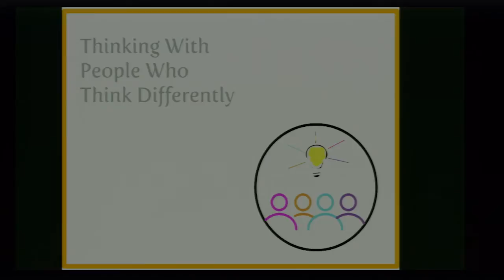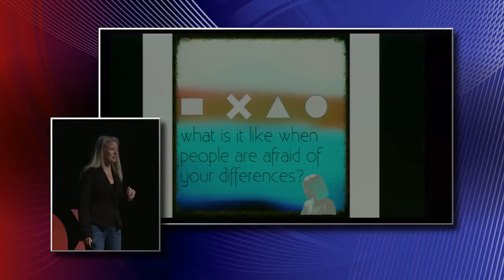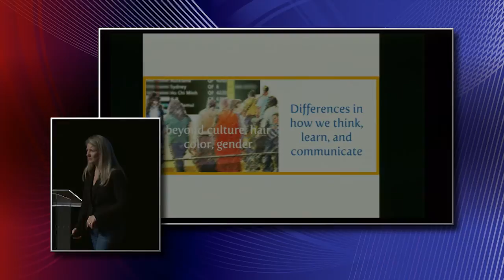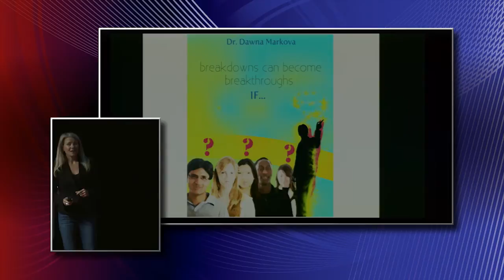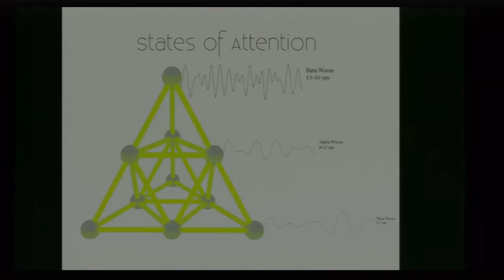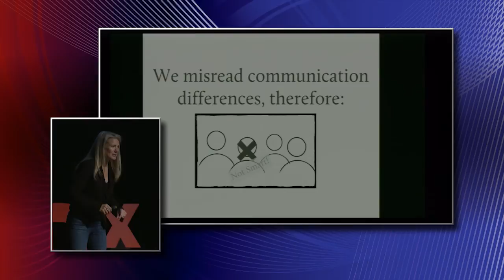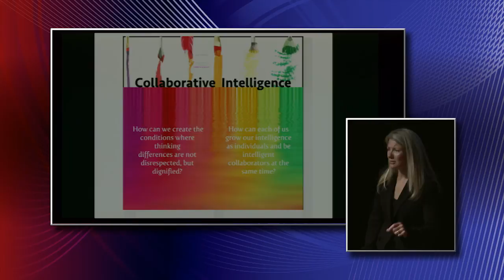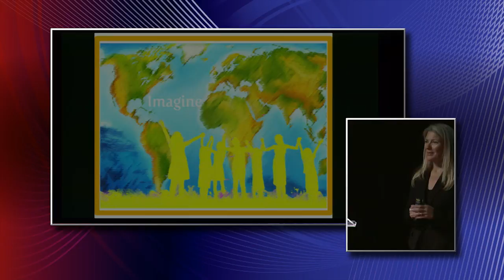Great Minds Don't Think Alike But Can Learn to Think Together | Angie McArthur | TEDxTraverseCity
Questions connect us, says Angie McArthur. Differences are dignified. Your differences form your contribution to the world. In this talk Angie describes how to recognize habitual thinking and step away from it, thereby moving toward breakthroughs.

Angie McArthur is a senior partner of Professional Thinking Partners (ptp-partners.com), and since joining the company in 1998 has co-facilitated and designed global conferences, leadership retreats, training programs, and ongoing one-on-one Thinking Partnerships in organizations from non-profits to Fortune 500s. She is the co-author of two books by Random House: Collaborative Intelligence (due Aug 2015), and Relational Intelligence (2016). Angie is also one of the creators of the Worldwide Women’s Web, a network formed in 2001 to retain women in corporate leadership roles. As an expert in perceptual thinking patterns, she has developed communication strategies for authors, corporations and CEO’s, and the ongoing Executive Champions Workshop. She has designed interactive web assessments and products for corporate training programs. Angie has also worked extensively with youth as part of SmartWiredParentingRevolution.com.